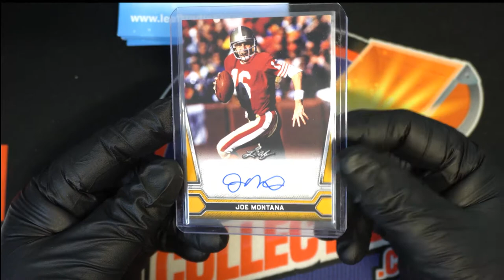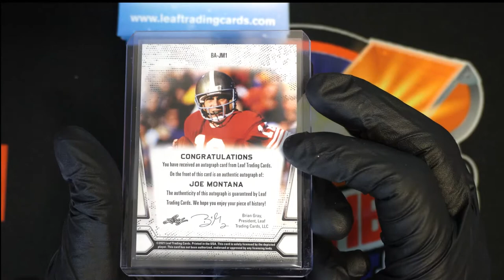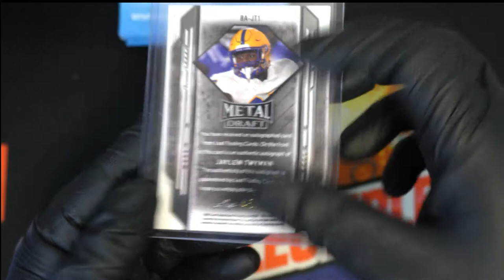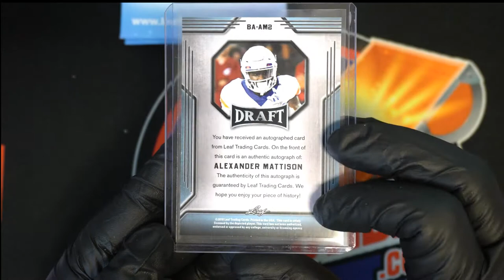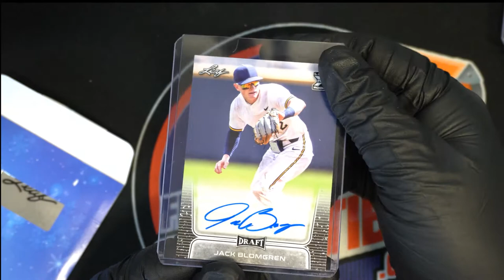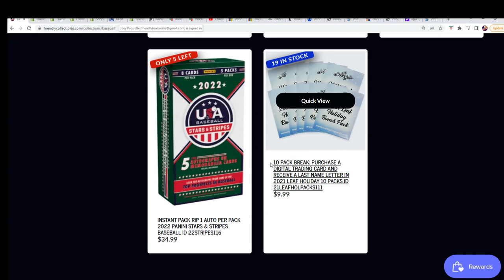2021 Leaf Holiday 10 Packs ID 21LEAFHOLPACKS110